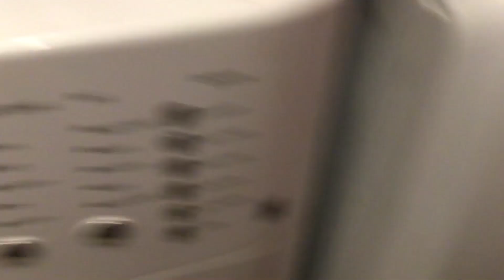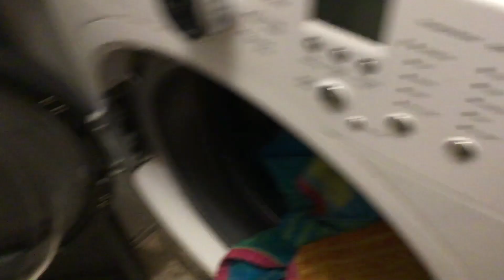Wish me luck😔😔😔😔